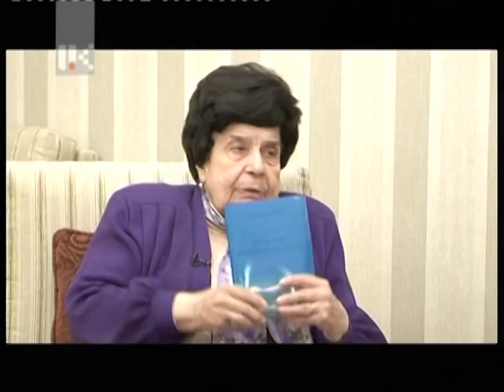ՀԱՐՑԱԶՐՈՒՅՑ ՎԵՐԺԻՆԵ ՍՎԱԶԻԼՅԱՆԻՀԵՏ 20 04 15